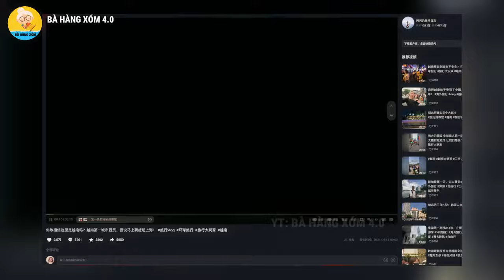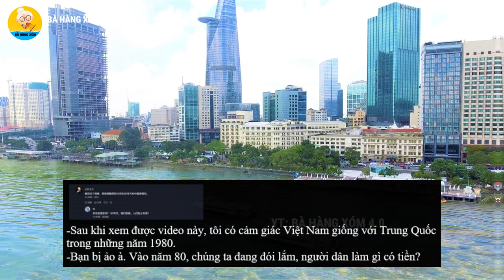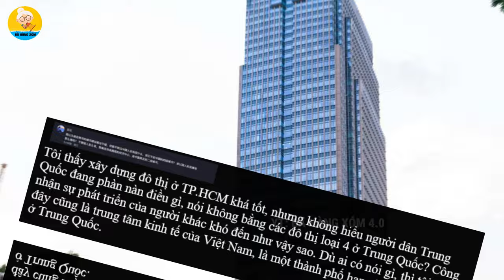Cô gái Trung Quốc sốc nói: Lần đầu đến TP Hồ Chí Minh đã phá vỡ mọi nhận thức của tôi về Việt Nam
Cảm ơn các bạn đã xem video: Cô gái Trung Quốc sốc nói: Lần đầu đến TP Hồ Chí Minh đã phá vỡ mọi nhận thức của tôi về Việt Nam
Các bạn thân mến, 2 ngày trước, trên mạng xã hội Trung Quốc đã đăng tải một video của một cô gái Trung Quốc nói về Việt Nam.
Trong video, cô đã chia sẻ cảm nhận của mình khi lần đầu tiên đến thành phố Hồ Chí Minh. Chính chuyến đi này đã để lại cho cô nhiều điều thú vị và khiến cô phải bất ngờ trước diện mạo mới của thành phố lớn nhất Việt Nam này.
Không để các bạn phải chờ đâu, đây là chia sẻ của cô gái Trung Quốc này.
Lần đầu đến TP Hồ Chí Minh đã phá vỡ mọi nhận thức của tôi về Việt Nam
Cho nên, Hôm nay tôi sẽ xem thành phố Hồ Chí Minh thịnh vượng như thế nào...